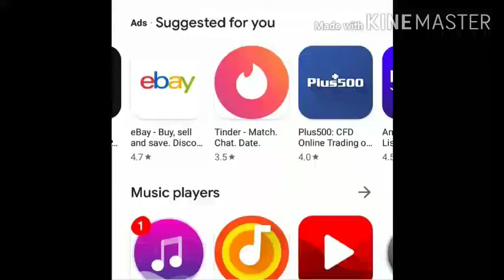This is depressing